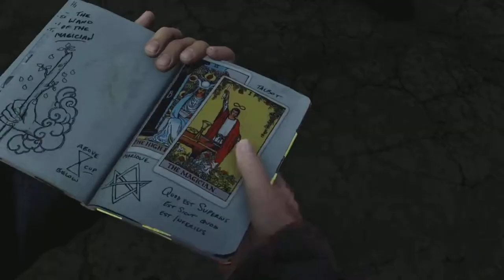Going to Syria|Uncharted Drake's Deception